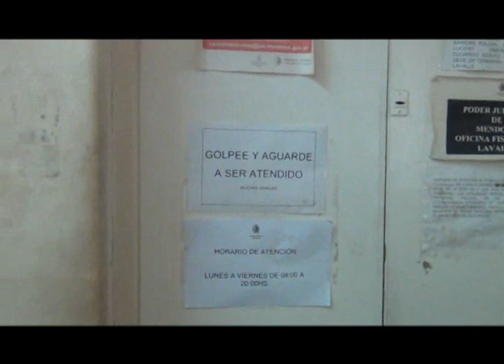UST movilizacion a la comisaria de Lavalle